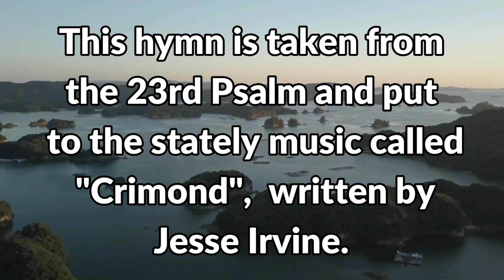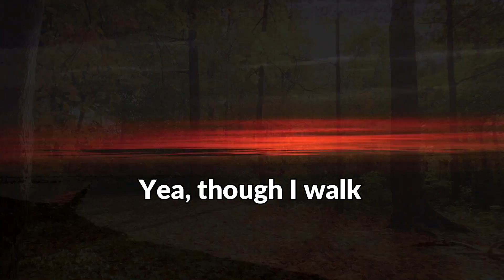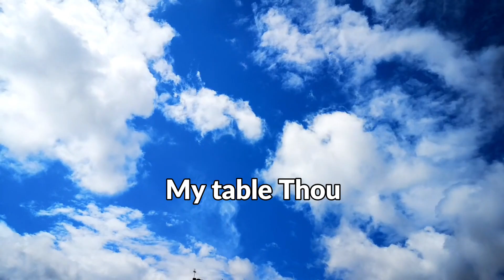The Lord's My Shepherd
Psalm 23 or "The Shepherd's Psalm" is one of the most well-known and encouraging passages in the Bible.  The pairing of David's Psalm with the music called "Crimond" is truly an inspiration for the soul!